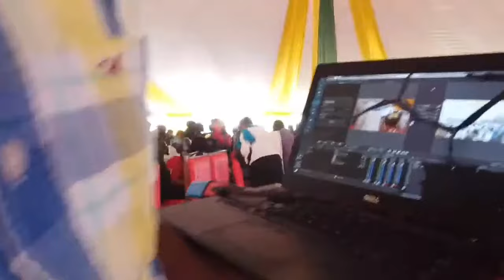CELEBRATING THE LIFE OF RUTH CHEPNGENO SOSSION (MUM TO WILLSON SOSSION)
CELEBRATING THE  LIFE OF RUTH CHEPNGENO SOSSION